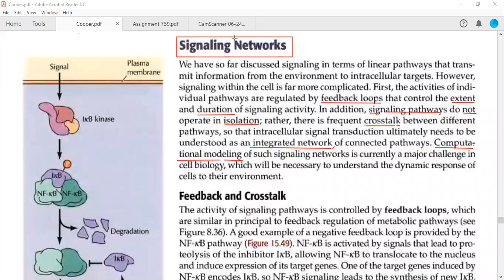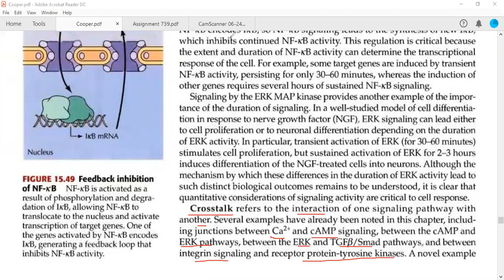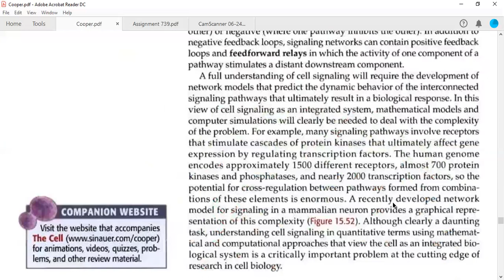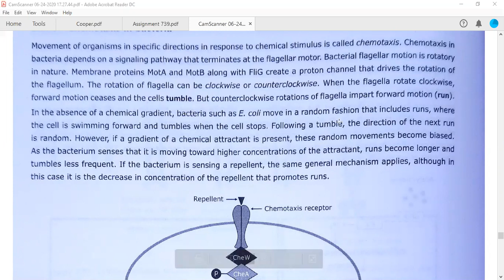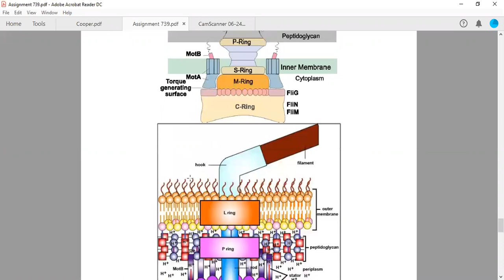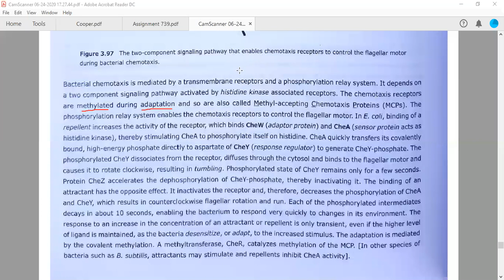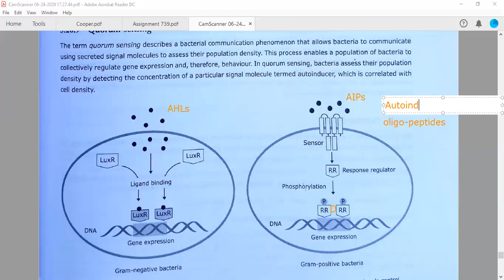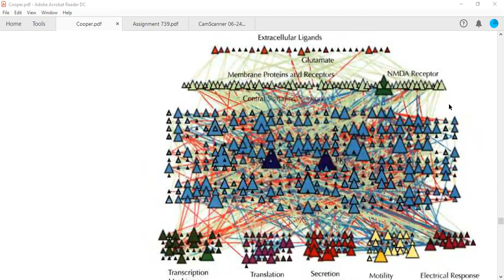Signalling Networks (Feedback loops/Crosstalks) / Bacterial Signalling components & Quorum Sensing